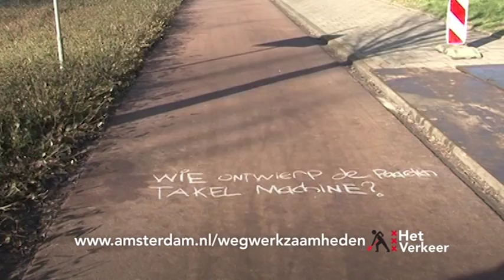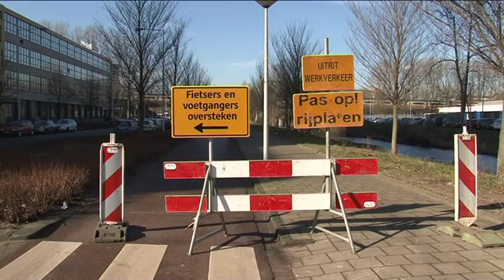Het Verkeer: Baggeren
In het water langs de Jan Evertsenstraat, tussen de Jan Tooropstraat en de Burgemeester van der Pollstraat, wordt gebaggerd. Het fietspad is hier in één richting afgesloten. Fietsers kunnen kunnen gebruik maken van het fietspad aan de overzijde van de straat.